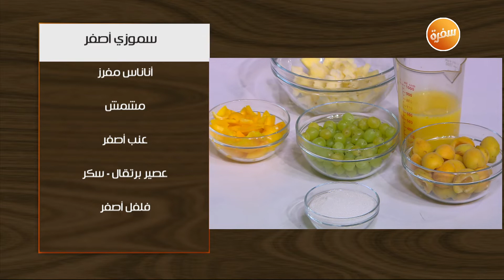سموزي اصفر | غادة جميل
طريقة عمل سموزي اصفر  مع غادة جميل في اتفضلوا عندنا

سموذي أصفر

المقادير:
أناناس مفرز
مشمش
عنب أصفر
عصير برتقال
سكر
فلفل أصفر

طريقة التحضير:
تخلط جميع المكونات معا في الخلاط
ثم يصب المشروب في كاسات ويقدم